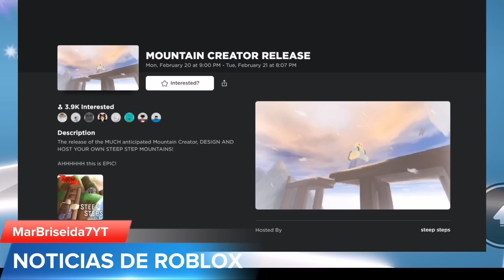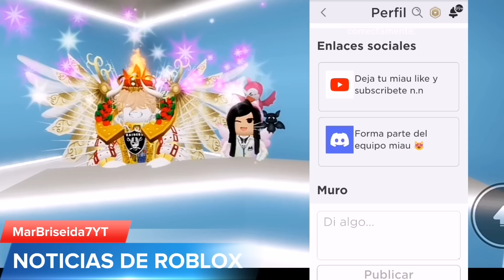NUEVOS ACCESORIOS CON EFECTOS DE TARJETAS DE REGALO, ARTÍCULOS EXCLUSIVOS Y MÁS NOTICIAS DE ROBLOX